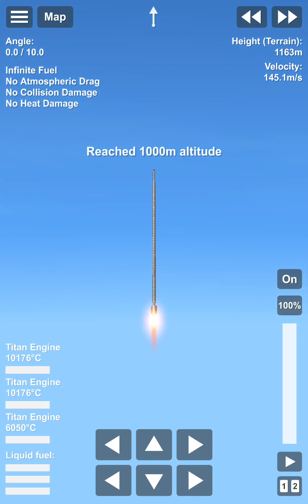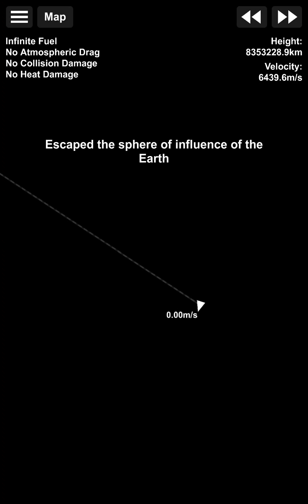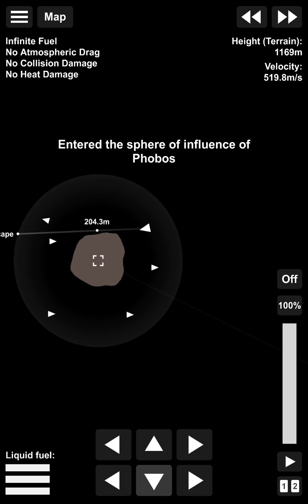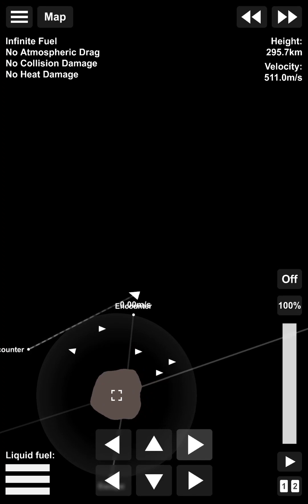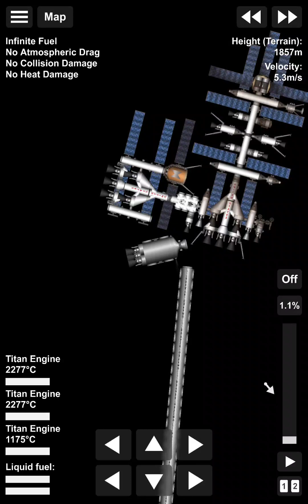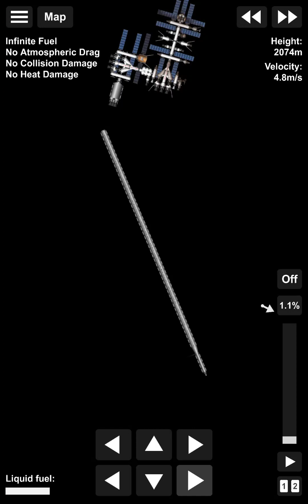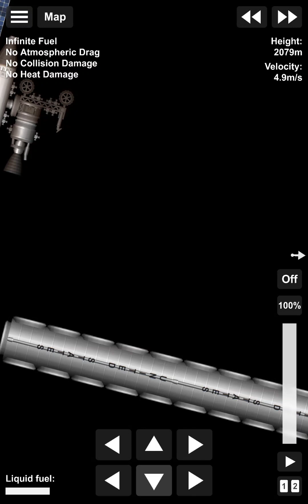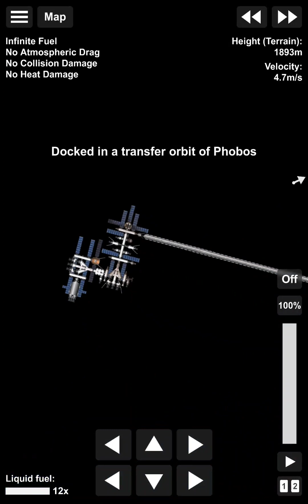adding a docking tower to my phobos space station (spaceflight simulator)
literally a long stick lol